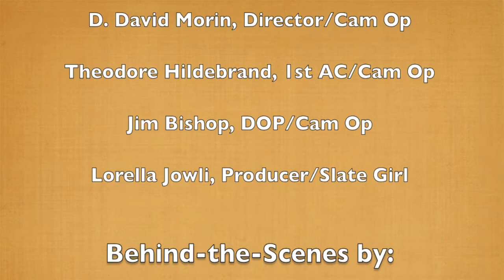Cooking Tip #1: Lemon Juice!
Get the most out of your lemons! Chef Marcus Mitchell shares a quick tip for extracting "maximum juice."